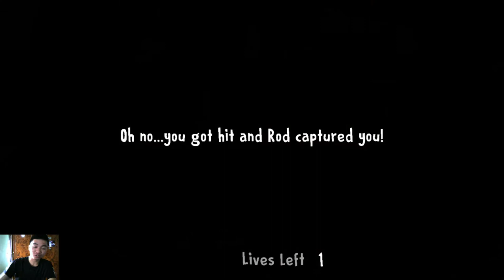Ice Scream 3 - Gameplay Walkthrough ( Android / IOS )